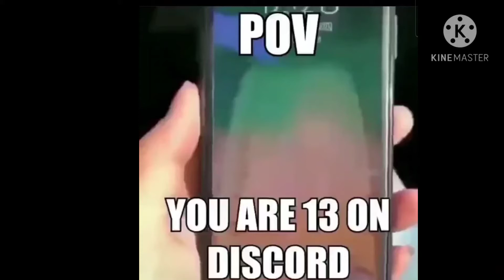POV: you are 13 on discord